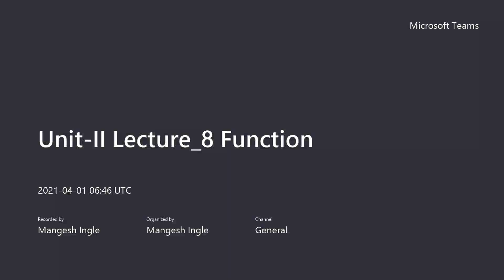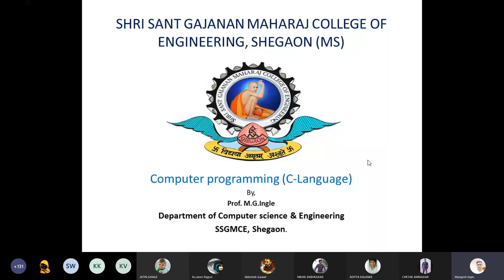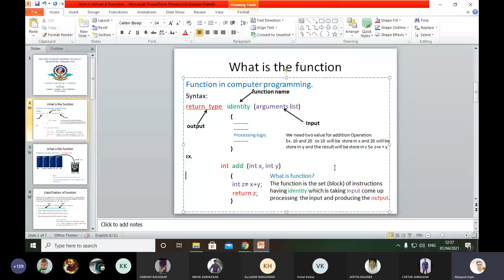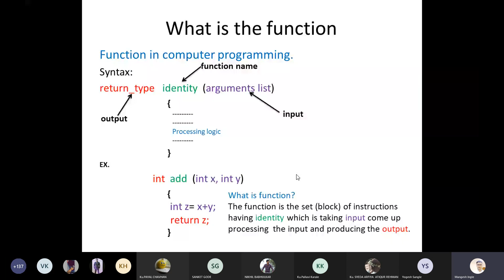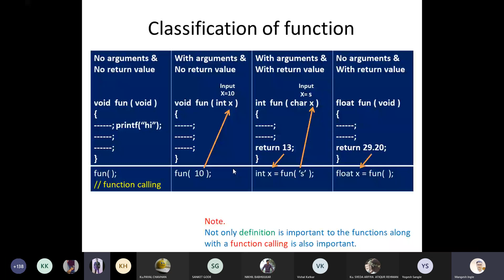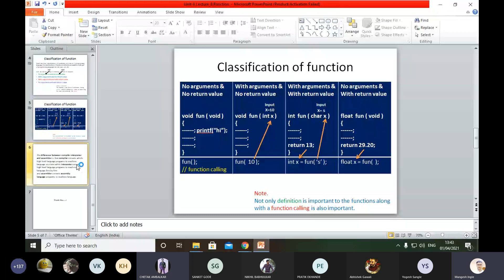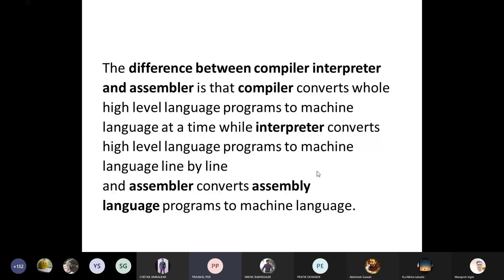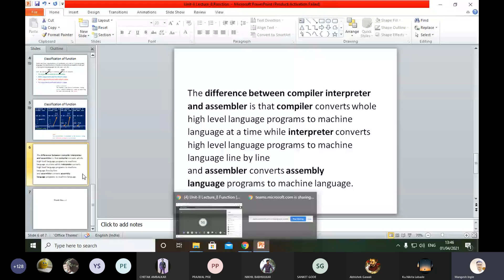Part 1 Function in Programming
1. (Shri Sant Gajanan Maharaj College of Engineering)